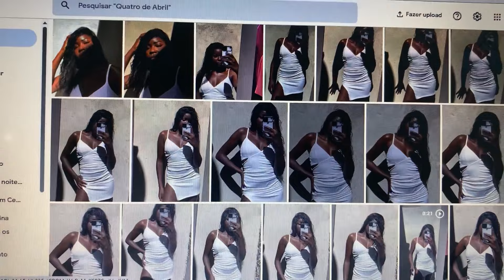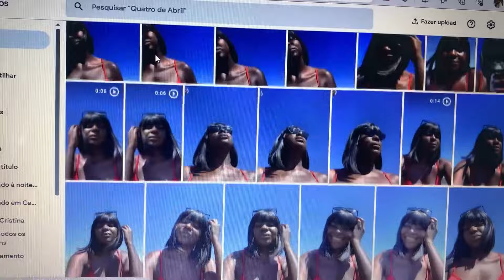ARRUME-SE COMIGO para tirar fotos | me transformando em gringa 3,2,1 🤍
perguntas frequentes:
idade: 24 anos
onde moro: Brasil, Rio de Janeiro
editor: InShot
celular: iPhone XR

subs: 6.843